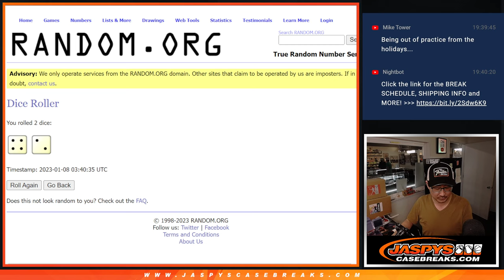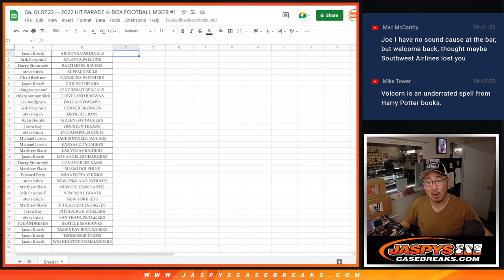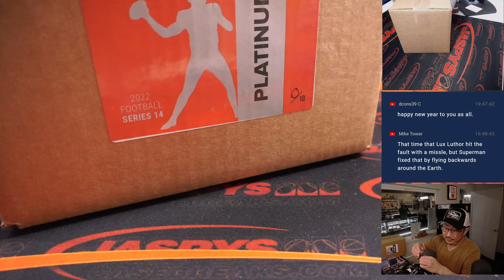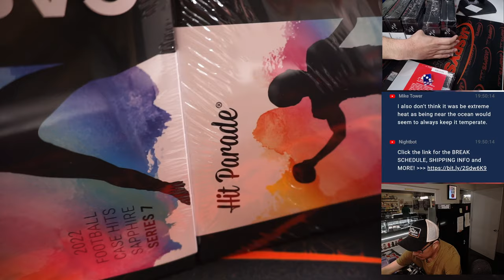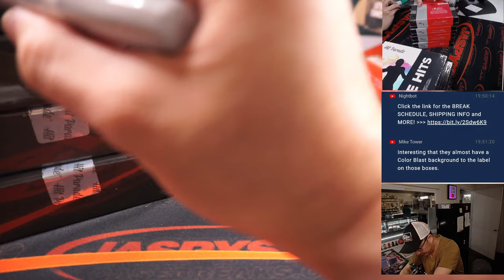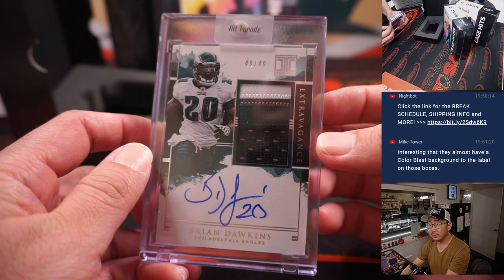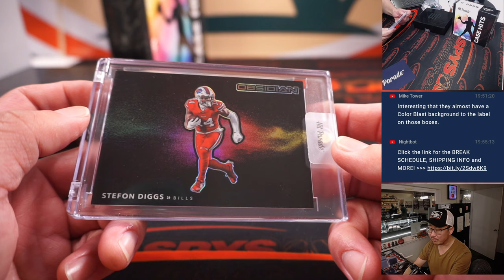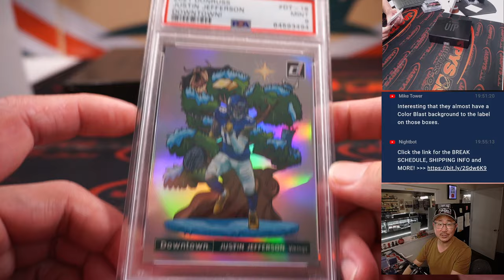Sa, 01.07.23 -- 2022 HIT PARADE 4-BOX FOOTBALL MIXER #1